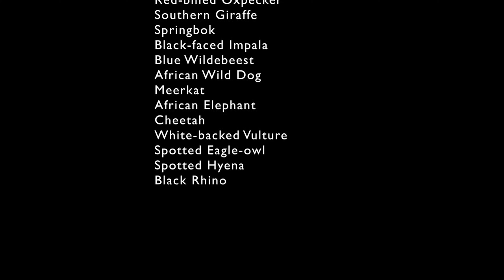4K African Wildlife and African Nature Blue Moon creations 'India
our grateful thanks to 4k Nature relaxation video' United states

Wildlife of South Africa
Article From Wikipedia, the free encyclopedia

The wildlife of South Africa consists of the flora and fauna of this country in southern Africa. The country has a range of different habitat types and an ecologically rich and diverse wildlife, vascular plants being particularly abundant, many of them endemic to the country. There are few forested areas, much savanna grassland, semi-arid Karoo vegetation and the fynbos of the Cape Floristic Region. Famed for its national parks and big game, 297 species of mammal have been recorded in South Africa, as well as 858 species of bird and over 20,000 species of vascular plants.

Geography
Topography of South Africa

South Africa is located in subtropical southern Africa, lying between 22°S and 35°S. It is bordered by Namibia, Botswana and Zimbabwe to the north, by Mozambique and Eswatini (Swaziland) to the northeast, by the Indian Ocean to the east and south, and the Atlantic Ocean to the west, the coastline extending for more than 2,500 km (1,600 mi). The interior of the country consists of a large, nearly flat, plateau with an altitude of between 1,000 m (3,300 ft) and 2,100 m (6,900 ft). The eastern, and highest, part of this is the Drakensberg, the highest point being Mafadi (3,450 m (11,320 ft)), which is on the border with Lesotho, a country surrounded by South Africa.[1]

The south and south-western parts of the plateau, at approximately 1,100 to 1,800 m (3,600 to 5,900 ft) above sea level, and the adjoining plain below, at approximately 700 to 800 m (2,300 to 2,600 ft) above sea level, is known as the Great Karoo, and consists of sparsely populated shrubland. To the north the Great Karoo fades into the drier and more arid Bushmanland, which eventually becomes the Kalahari Desert in the far north-west of the country. The mid-eastern, and highest part of the plateau is known as the Highveld. This relatively well-watered area is home to a great proportion of the country's commercial farmlands. To the north of Highveld, the plateau slopes downwards into the Bushveld, which ultimately gives way to the Limpopo lowlands or Lowveld.[1]

The climate of South Africa is influenced by its position between two oceans and its elevation. Winters are mild in coastal regions, particularly in the Eastern Cape. Cold and warm coastal currents running north-west and north-east respectively account for the difference in climates between west and east coasts. The weather pattern is also influenced by the El Niño–Southern Oscillation. In the plateau area, the influence of the sea is reduced, and the daily temperature range is much wider; here the summer days are very hot, while the nights are usually cool, with the possibility of frosts in winter. The country experiences a high degree of sunshine with rainfall about half of the global average, increasing from west to east, and with semi-desert regions in the north-west. The Western Cape experiences a Mediterranean climate with winter rainfall, but most of the country has more rain in summer..
the video flimed in south African Botswana and Namibia.by Robert hofrneyr..